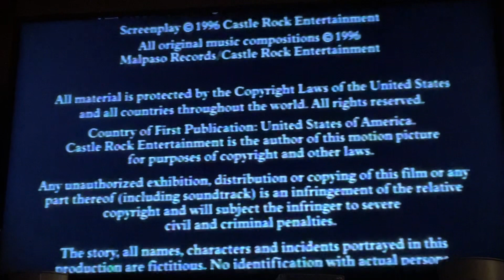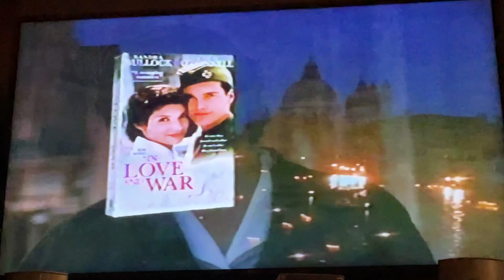Closing To Absolute Power 1997 VHS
Here's the closing:
1. Last Few Seconds Of Closing Credits
2. In Love And War Trailer